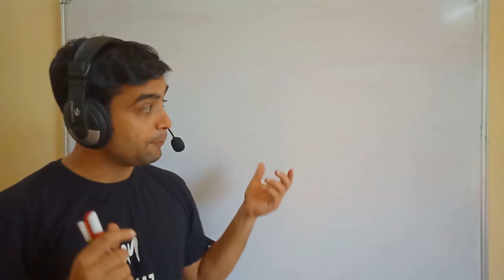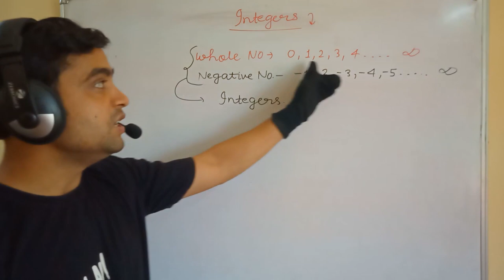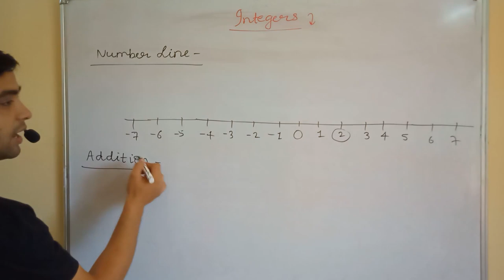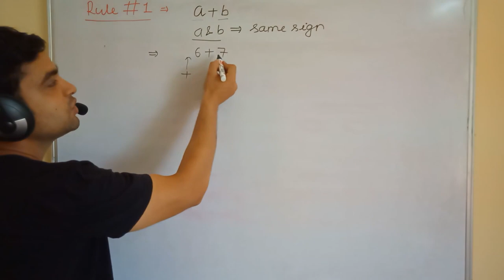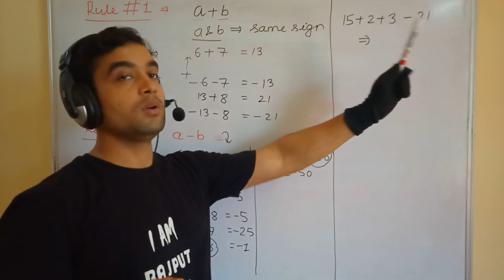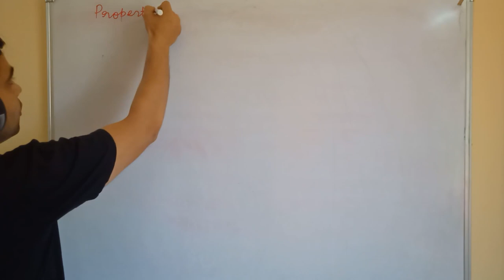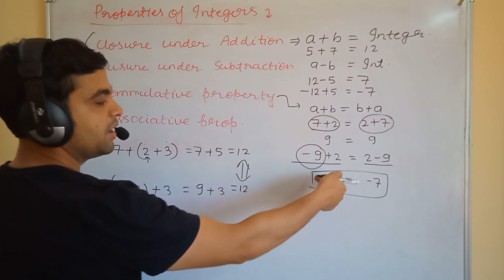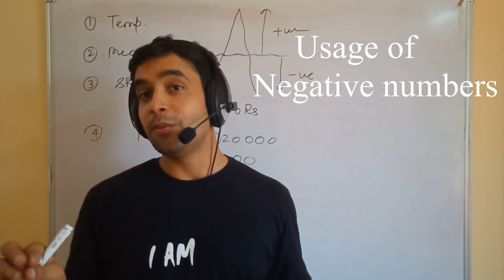CHAPTER- INTEGERS (PART-1)-7th Standard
Introduction of Integers, represent Integers on number-line, how to perform addition and subtraction on Integers.